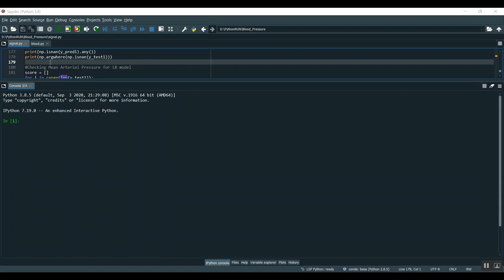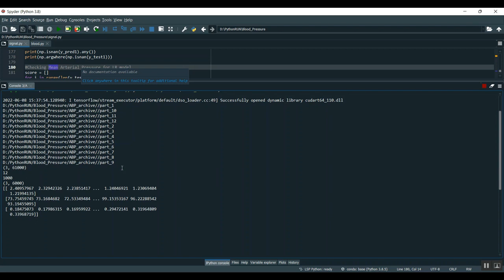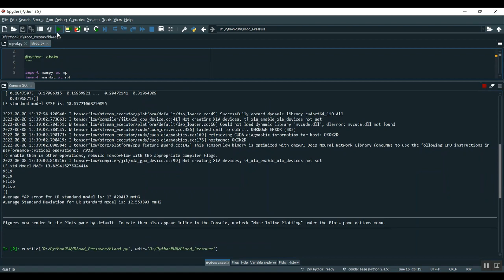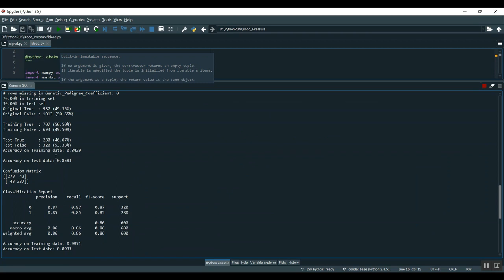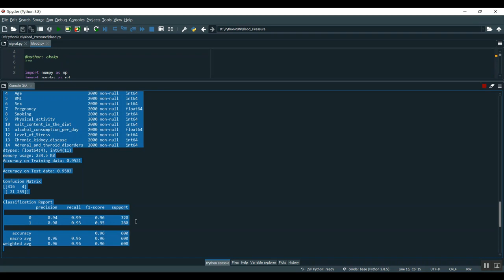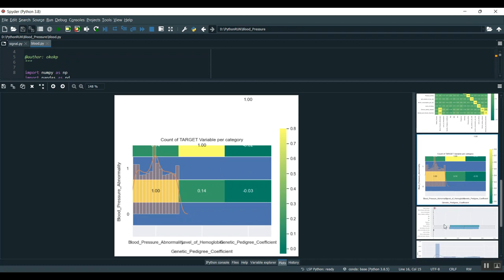A High Sensitivity and Shielding Free Rabbit Brain MIPS Scanner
IEEE PROJECTS 2024 TITLE LIST

* Complete Source Code
* Complete Documentation
* Complete Presentation Slides
* Flow Diagram
* Database File or Dataset
* Screenshots
* Execution Procedure
* Video Tutorials
* Supporting Softwares

Support Specialization
* 24/7 Support
* Ticketing System
* Voice Conference
* Video On Demand
* Remote Connectivity
* Document Customization